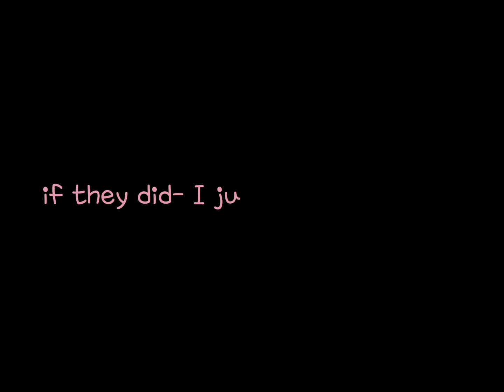My father…|SDRA2 Talent Swap|Yuri Angst